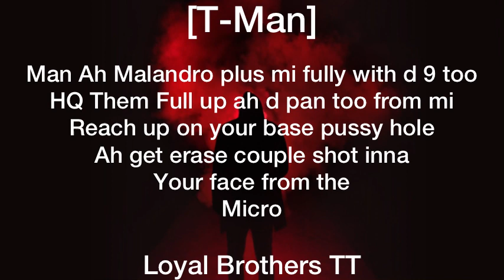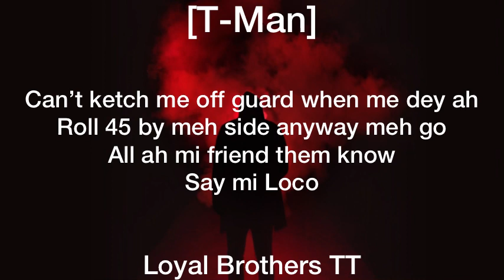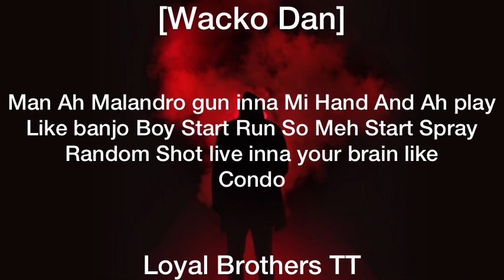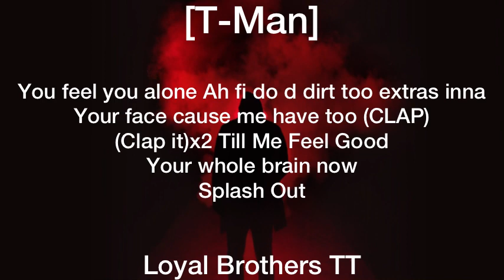Wacko Dan Ft TMan - Malandro [Lyrics]